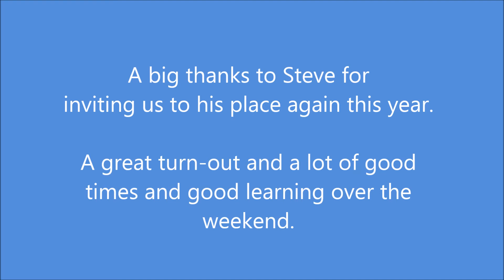Glinks Gulley June 16, 2019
We 8 pilots flew as a group to the Bluff (only 1 got up, but happily nobody landed out). I had a pancake landing back at Glinks when I tried to land in the dead-air zone with too low of an air speed.